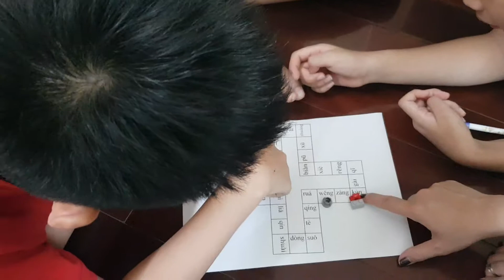TIẾNG TRUNG TRẺ EM/ĐẤU CÁ NGỰA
Đỉnh cao của việc vận dụng ngôn ngữ là chơi mà vẫn dùng đúng tiếng Trung. Nếu chỉ ngồi im mà nói đúng nghe đúng viết đúng thì đơn giản, nhưng khi bạn bận chơi mà vẫn phải nói đúng nghe đúng viết đúng mới là cao thủ nhé.

Vòng sơ loại hôm nay rất chi là thoải mái, tự kiểm tra âm của nhau và sửa cho nhau, cười vang cười theo những con xúc xắc.

Nhưng vòng chung kết thì thôi rồi căng thẳng lắm. Xem video tiếp theo để biết nó căng thẳng thế nào nhé.